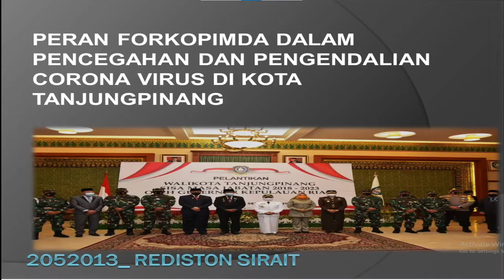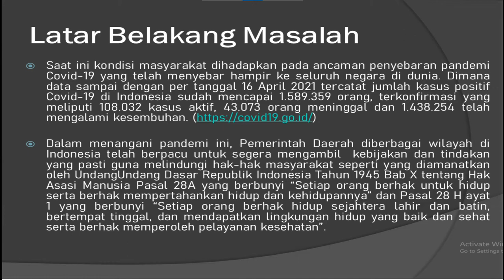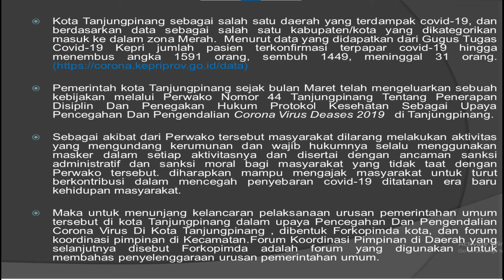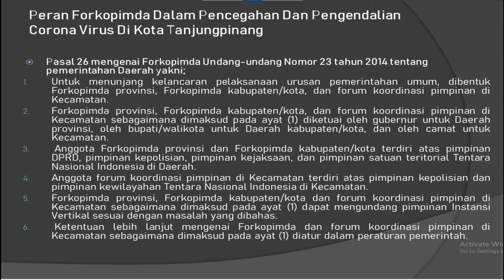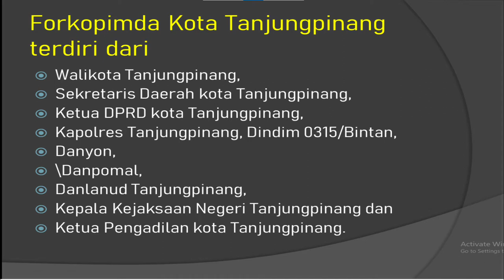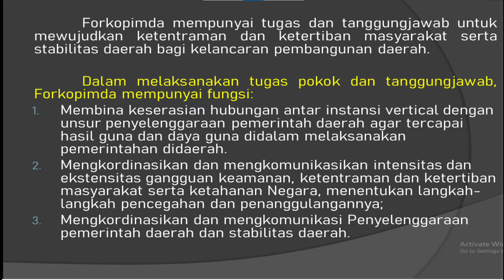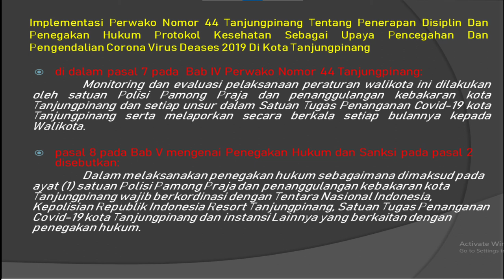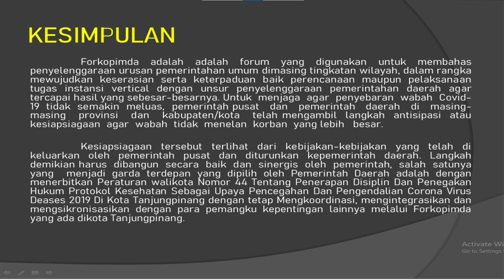IMPLEMENTASI PERWAKO NOMOR 44 TAHUN 2020 DI KOTA TANJUNGPINANG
2052013 REDISTON SIRAIT UAS HUKUM KEBIJAKAN PUBLIK